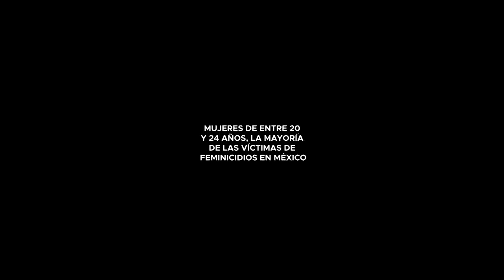MUJERES DE ENTRE 20 Y 24 AÑOS, LA MAYORÍA DE LAS VÍCTIMAS DE FEMINICIDIOS EN MÉXICO